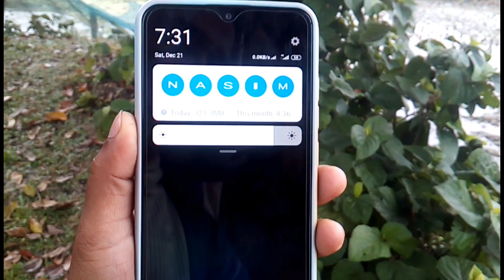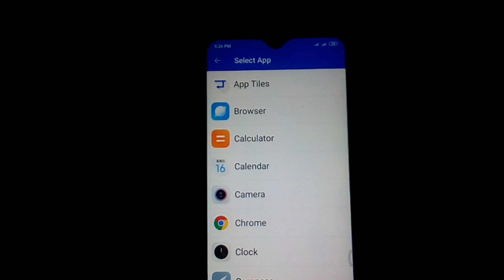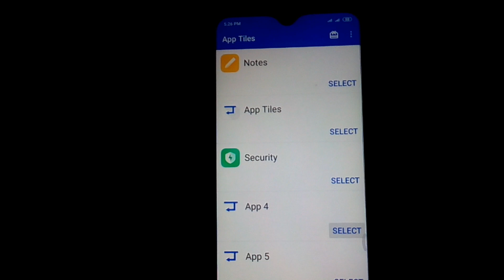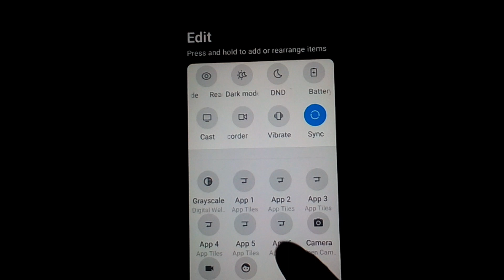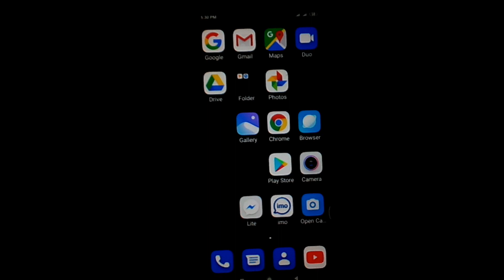ফোনের নোটিফিকেশন বারে আপনার নাম লিখুন ! চেয়ে থাকবে সবাই ? || Mobile Notification Bar New Features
এন্ড্রয়েড ফোনের নোটিফিকেশন বারে যদি আপনার নাম লিখতে চান তাহলে আজকের ভিডিওটি আপনার জন্য খুবই গুরুত্বপূর্ণ হতে চলেছে.
 আজকের ভিডিওতে আপনি শিখতে পারবেন কি করে এন্ড্রয়েড ফোনের নোটিফিকেশন বারে নিজের নাম লিখতে হয়.
 আশা করি আজকের ভিডিওটি যদি আপনি শেষ পর্যন্ত দেখেন তাহলে আপনি আপনার এন্ড্রয়েড ফোনের নোটিফিকেশন বারকে অনেক বেশি আকর্ষণীয় করতে পারবেন ধন্যবাদ.

🌚 Colour : Md. Nasim